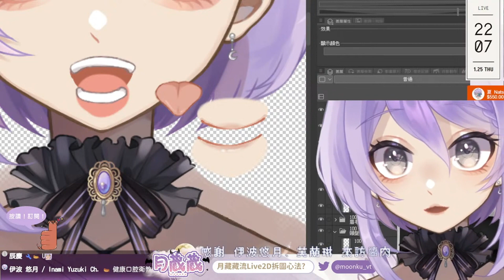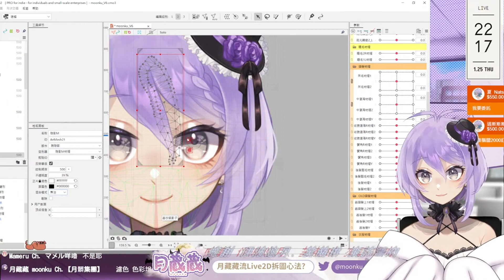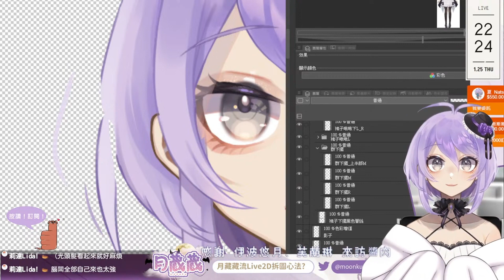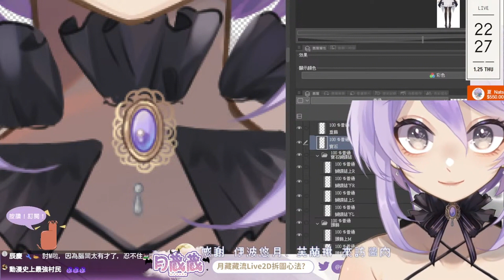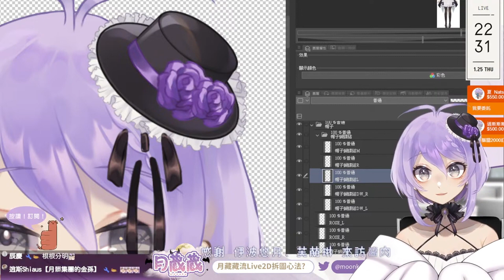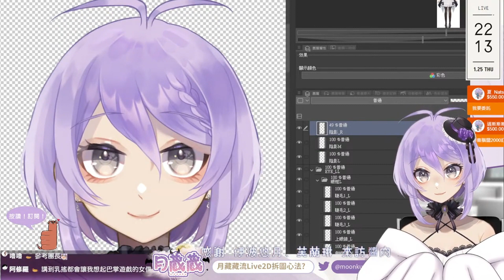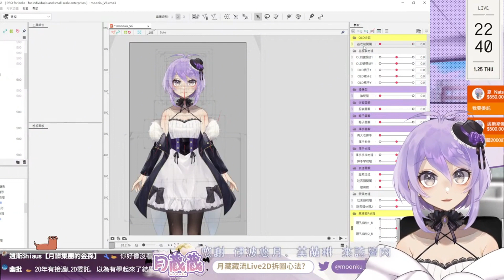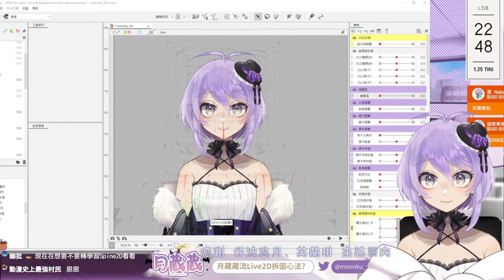剪輯版Part2【Live2D拆圖】嘴巴、頭髮拆法 | Live2D模型全都露！不私藏的月藏藏流拆圖大解密！【月藏藏 moonku】| 台灣Vtuber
這場是直播的剪輯版，分成三段，加上大標題，方便大家觀看。

🌙About Moonku🌙

啊囉！歡迎來到月髒集團，我是集團CEO-月藏藏です！
直播主題：✔️畫圖+雜談60%✔️企劃30%✔️遊戲10%
想認識更多喜歡繪圖和COSPLAY的同好們！歡迎交流

可以稱呼我腦闆，也可以稱呼我藏藏！(ㄗㄤˋ，是寶藏的藏喔！)
YT訂閱入瑟成為瑟員，讓我們集團走得更遠！

♥ Illust & Live2D：月藏藏(我是自己的爸媽)  |  LOGO：逍斯

🌙最新資訊與斗內🌙

♥ 腦闆經營集團不易，偶爾可以請我喝杯熱美式嗎🥺

🌙感謝名單🌙

♥ 音樂素材感謝：
• 曲名「Epoch」
作曲 RYU ITO

🌙Tag區🌙

♥通常Tag
♥配信Tag: 髒董已上線 moonkuLIVE (直播心得也適用)
♥二創Tag: 我畫我髒 moonkuFAFA (可能作為素材使用
♥粉絲名:瑟員
♥應援icon:🌜🐙 (月、髒)
還沒訂閱的朋友，請幫我按下訂閱成為集團瑟員！
成為我們的一份子喔！